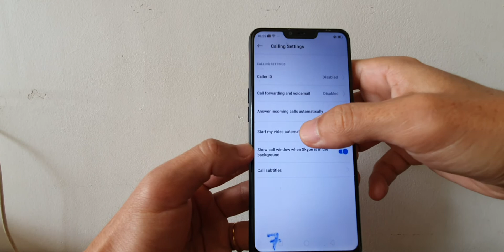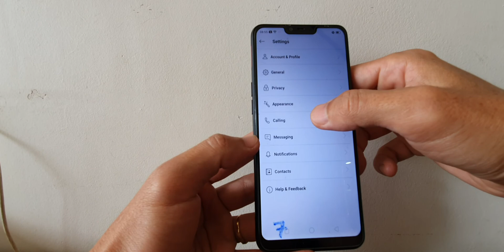How to set Auto Answer on Skype Smart Phone 2021 Tutorial for Beginners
My mission is to create content that is entertaining, informative, honest and fun!  I love what I do and I am always grateful for your support!

More subscribers give me encouragement to make more videos and better videos.

If this video or any other video on this channel has brought you value and you would like to thank me, consider buying me a coffee

I like my iced lattes 🙂 As a mini youtuber, I have no income from YouTube, so your caffeinated drink will be very very much appreciated. If not, just let me know I've helped in the comments, that's already extremely gratifying. 💥☕☕☕ 💥